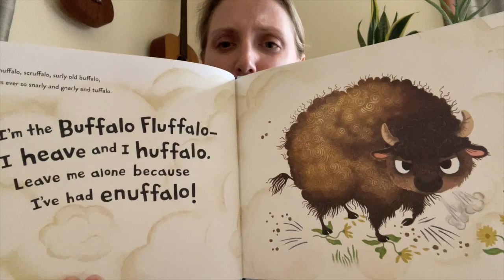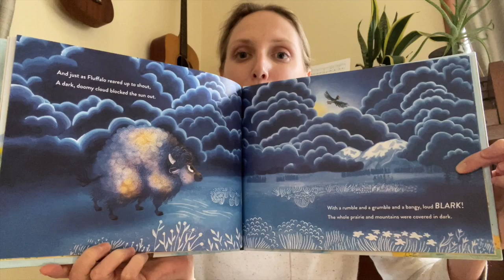Book Talk: Buffalo Fluffalo by Bess Kalb and Erin Kraan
I'm the Buffalo Fluffalo. I heave and I huffalo!

See why this buffalo has had enuffalo and read "Buffalo Fluffalo" by Bess Kalb and Erin Kran.  This story has fantastic illustrations, is incredibly fun to read, and has a surprise with a lesson from the heart.

This story is for all readers.